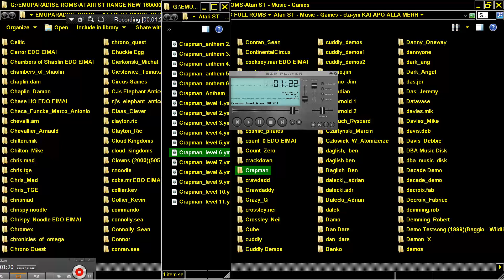STE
1) "GAME DEVELOPER" (GAME INTRO)
2) "GAME PUBLISHER" (GAME INTRO)
3) "MENU" DEVELOPER" (FOR ATARI ST GAMES - WHEN THE MENU STARTS)
4) TEAM WHO "CRACKS" GAME (INSIDE DECOMPACTER FROM ATARI ST OR IN THE AMIGA CRACKTRO)
5) VERSION OF UTILITY "CRACK TEAM" USES (AFTER GAME SELECTION IN MENU IN ATARI ST)
6) PROGRAMMER(S) WHO PROGRAMMED GAME (GAME START SCREEN, AND SOMETIMES EVEN IN "HIGH SCORE TABLE".

1) THE GAME EXISTS IN ONLY ONE VIDEO UPLOAD BUT THE UPLOADER "TALKS CONTINOUSLY",THEN THIS IS USELESS FOR ME AND I UPLOAD THE SAME GAME WITHOUT SPEECH
2) IF ANOTHER GAME UPLOAD (ONE ONLY VIDEO) IS FROM EXTERNAL "BAD" CAMERA WITH BAD SOUND,THEN I UPLOAD IT,AGAIN BECAUSE THE OTHER VIDEO IS USELESS...ETC ETC.WELL,FOR ME THESE GAMES ARE NOT "EXISTS" ON YOUTUBE
3) ALSO IF THE GAME HAS "FAKE" MUSIC SUCH AS FOR HYPOTHETICAL EXAMPLE OF "PACMAN" WHICH IN THE VIDEO YOU HERE INSTEAD GAME AND SAPLES "SAMANTHA FOX",THEN THE GAME IS USELESS,AGAIN,FOR ME.

INTERESTING